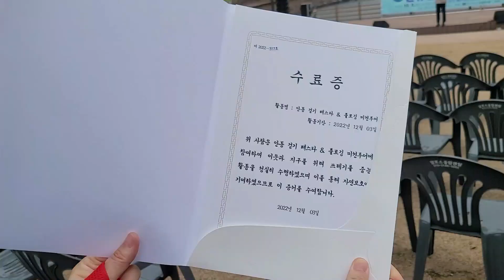'월영교 걷기페스타&플로깅미션' 풍경 [경북 안동, 안동댐 월영교]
'안동 월영교 걷기페스타&플로깅미션' 풍경 [2022안동, 안동댐 월영교]
경상북도 안동시 상아동 502-1

▢걸으면서 쓰레기를 줍는 ‘플로깅’

‘플로깅(Plogging)’이란 ‘줍다’라는 뜻의 스웨덴어 ‘plocka upp’과 ‘달린다’는 뜻의 영어 ‘jogging’의 합성어로, 건강과 환경을 동시에 생각하는 쓰레기 줍기 활동